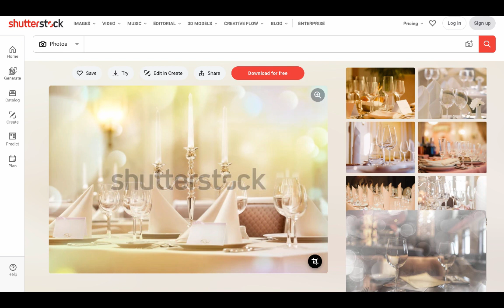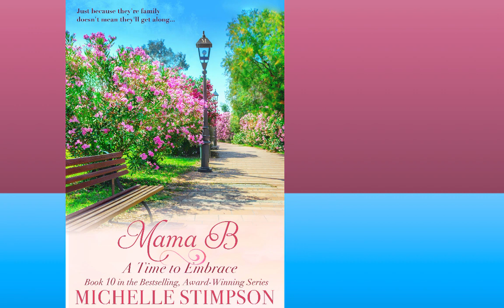MamaB10CoverRevealVideo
A LOT can go wrong with a book cover! But it's all good - Mama B: A Time to Embrace is ready to shine now! Watch until the end for the cover reveal!